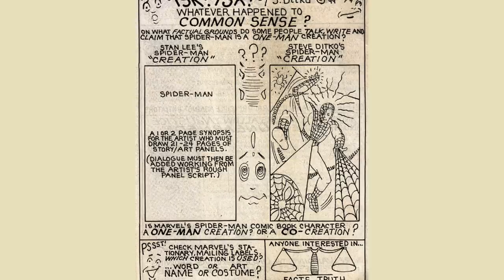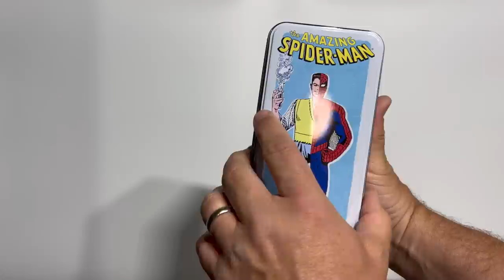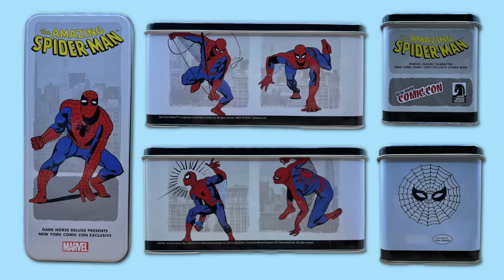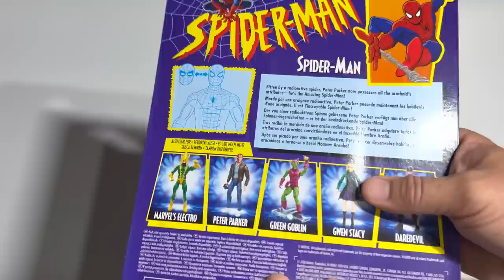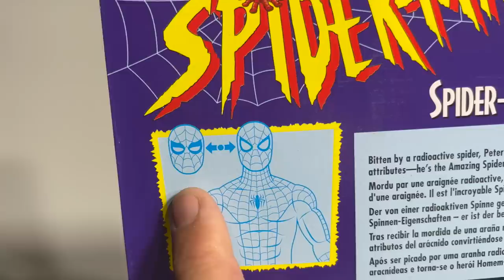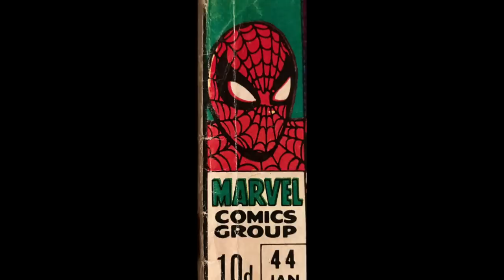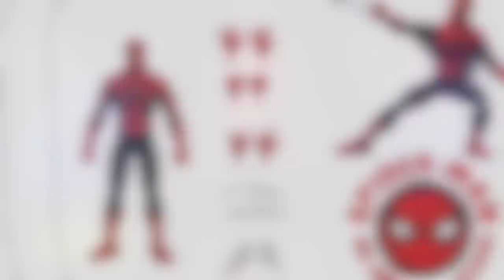Spider-Man Action Figures inspired by Steve Ditko!!!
Spider-Man is the greatest pop culture superhero creation of the last 60 years and to celebrate his anniversary, we are looking at all. the action figures of Spider-Man that are based on the designs of his co-creator Steve Ditko.  While Stan Lee tries to claim all the credit - Steve Ditko was the driving creative force behind the web spinner's early success and we are going to look at all the toys and figures that showcase his artistic genius.  There are figures from Marvel Legends, Minimates and Mezco in this collection.  The very best action figures combined wiht their comic book history 0 in the way only Carbon Scoring can do it!  So sit back and enjoy the very best Spider-Man Action Figures from Steve Ditko!

And here are some of the products we use in all of our videos and action figure displays:

Figure Stands
Acrylic Risers
Flight Stands
Light Box

Carbon Scoring Theme by:
Dr. Dr. Bryce Nelson, MD PhD